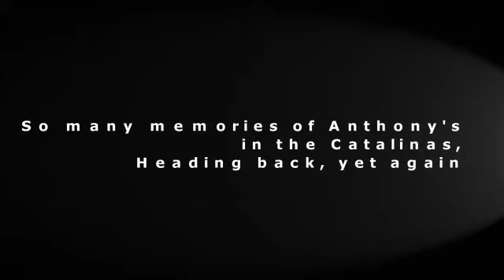The Little Rascals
Boy's Night Out at the Wine Cellar in Anthony's in the Catalinas restaurant, enjoying a special night for our friends and associations.

Some intro photos of our afternoon in the garden enjoying the great outdoors, our Miss Bibi and Mr Lucky doing a little spring gardening and fun in the sun ...

Michael Flowers, a new best friend who has brought so much to our lives and business ... Thanks